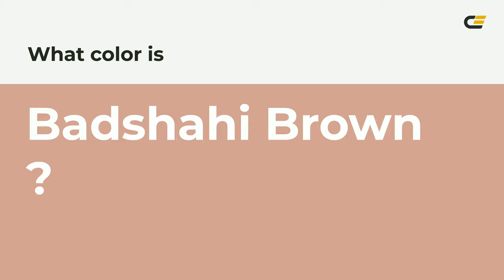Badshahi Brown color d3a194 hex color - Red color - Cool color d3a194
What color is Badshahi Brown ? d3a194 hex color - Red color - Cool color d3a194

Hex d3a194 Color Code is also known as Badshahi Brown color.